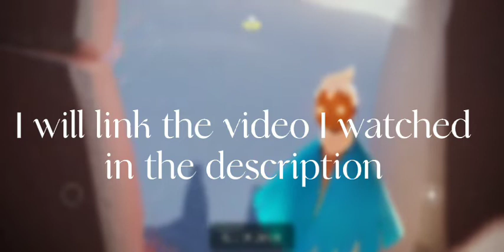VISIT THE KRILL KING 2.0 || WORKS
After watching a video on how to visit the krill king, I realized it got patched and wanted to make a 2.0 on how to do it. all you need is a chibi mask or a chibi spell.

– LINK -

- MUSIC -
Écoute Chérie by Vendredi sur Mer

Comfort Chains by Instrupendo